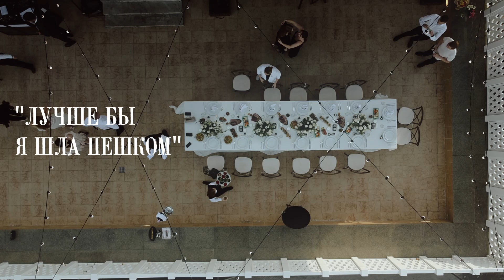Альберт Лина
Свадьба, на которую я попал по счастливой случайности. Но как мы все знаем случайности не случайны...